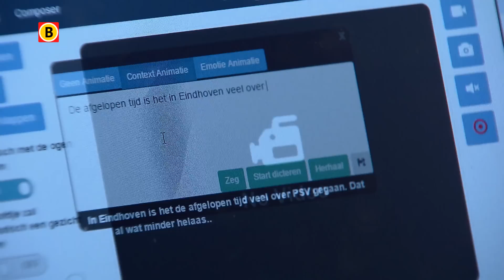Robot Hugo komt een handje helpen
Hij is 57 centimeter groot en spreekt 19 talen. Het Hampshire hotel in Eindhoven kreeg vandaag hulp van een nieuwe medewerker: Hugo